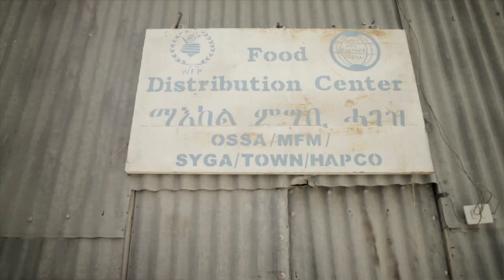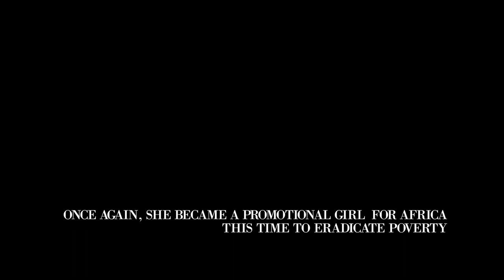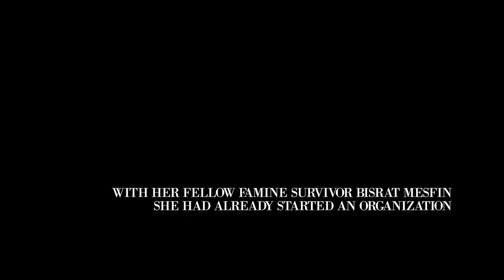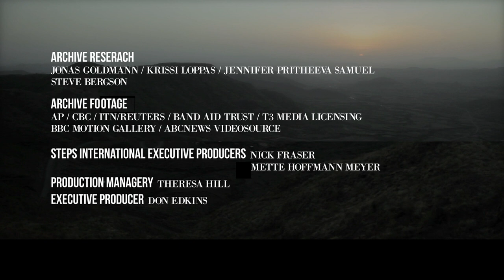Birhan's Story | WHY POVERTY? (OFFICIAL SHORT FILM)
ETHIOPIA: The "Poster Girl for Starvation".

Birhan Woldu's picture was beamed around the world during Live Aid. It was a horrifying image of a child starving to death -- probably dead already. But against all odds, Birhan lived - and appeared radiant and beautiful on the stage at Live8 in 2005. She was "a poster girl for starvation," and affirmation of what could be achieved. This short film looks at her experience and how it shaped her life.

This film is bonus feature from the long film Give Us the Money which looks at how Bono, Gates and Geldolf's campaigns.

Director: Bosse Lindquist and Pier Francheschi
Producer: David Herdies
Produced by Steps International & Momento films
2012

This film was originally released as part of THE WHY series WHY POVERTY?.